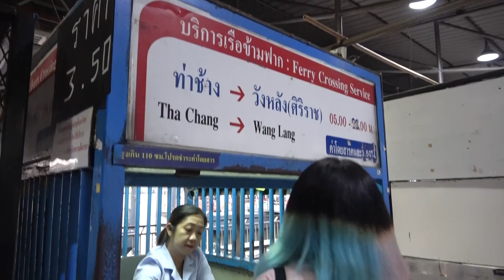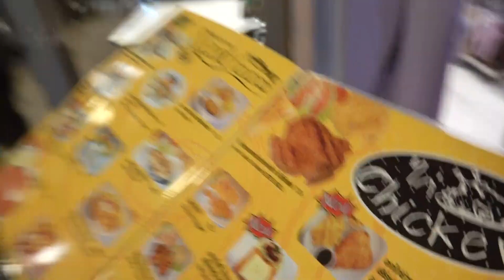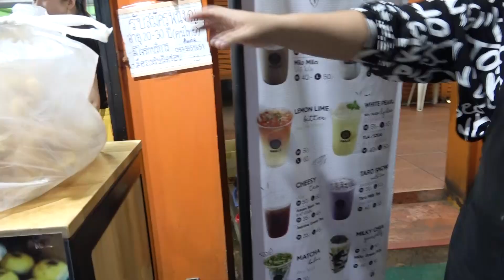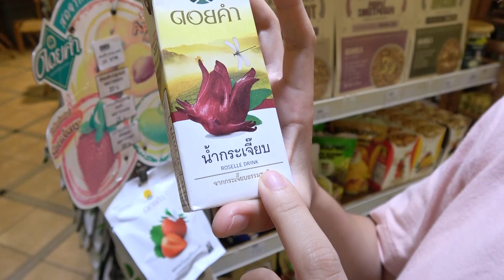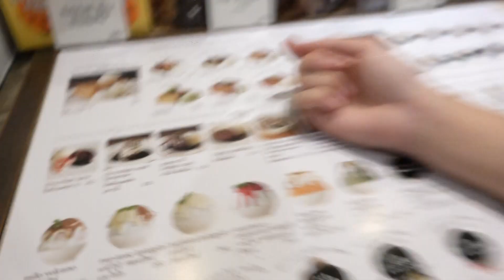กินแต่ของที่ขึ้นต้นด้วย A-Z (พาร์ทเดียวจบไม่มีต่อ)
วันหลังไปวังหลัง ด้วยกันอีกนะ ^^